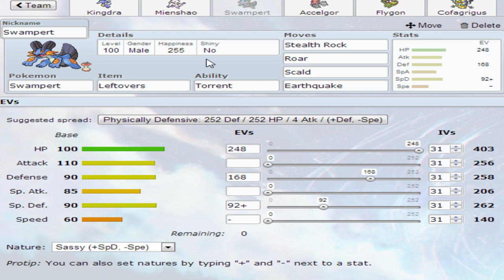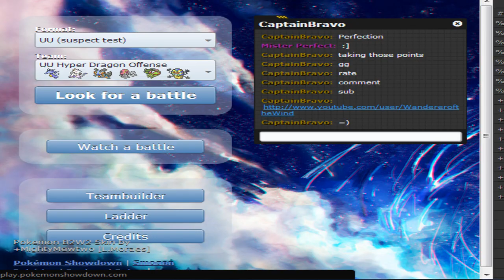PokemonShowdown Live - Dragon Hyper Offense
Having fun in UU with Kingdra and Flygon :]